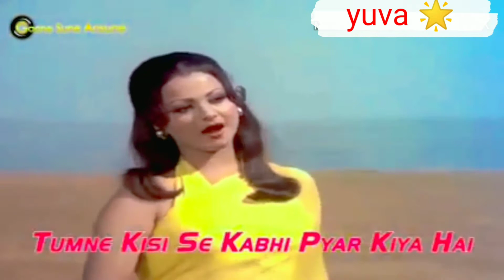Tumne kisi se Kabhi pyar Kiya hai,,,, boy yuva 🌟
Pyar bhara Dil Kisi ko Diya hai dharmatma movie song video full HD